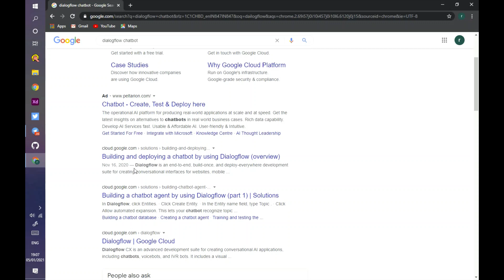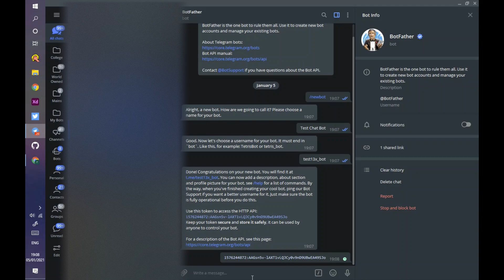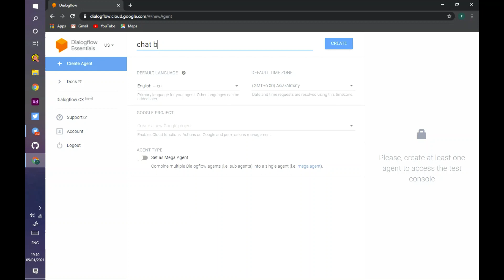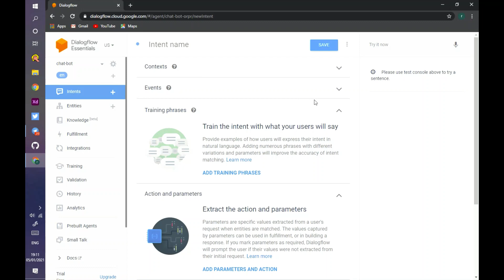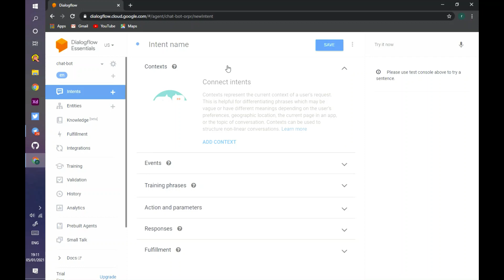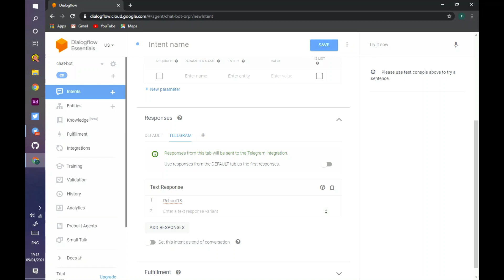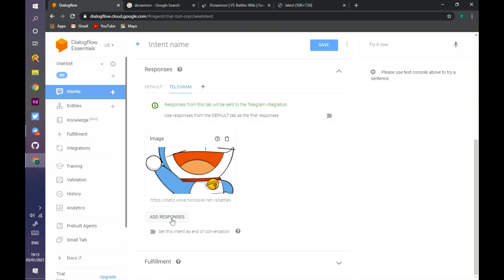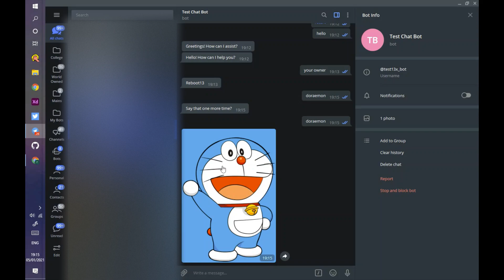Creating a Telegram Chatbot Using Dialogflow |Quick Tutorial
It's a Quick Tutorial to make an auto-reply chat bot using Dialogflow by Google.
What is Dialogflow?
Dialogflow is a natural language understanding platform that makes it easy to design and integrate a conversational user interface into your mobile app, web application, device, bot, interactive voice response system, and so on. Using Dialogflow, you can provide new and engaging ways for users to interact with your product.

Create intents, set custom responses, select types of responses, set webhooks, integrate API, and many more features are available to go through their Docs.